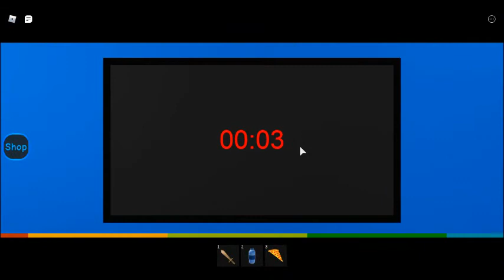ROBLOX DAYCARE 2 | With Yeetgamer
Today me and my friends will be playing a game named daycare, its a very fun game but there is something wrong with that daycare, will we win again or will we lose? find out this video!
Part 2 will be out soon, i will also upload more and try to keep up, were losing subs so i gotta take action BUT the holidays are here soon so there i will have more time, part 2, 3 of the SCP game will be out soon and i will have 2 more parts of this story game too, im also building a huge mansion on roblox studio so i will show that too, ill try to post good content, if you have good games please tell me, ily all and see you next time